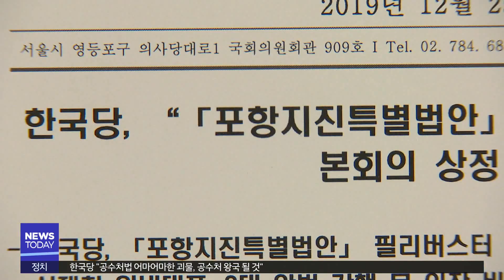[대구MBC뉴스] "포항지진 특별법 해 넘기지 말라"..범대위 뿔났다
내용: "포항지진 특별법 해 넘기지 말라"..범대위 뿔났다 - 김기영 기자 (포항M)